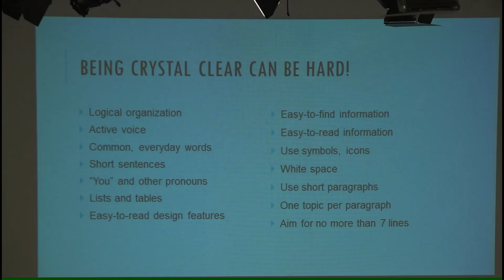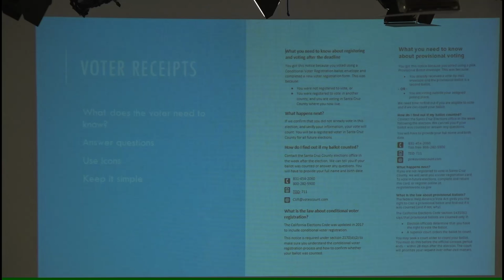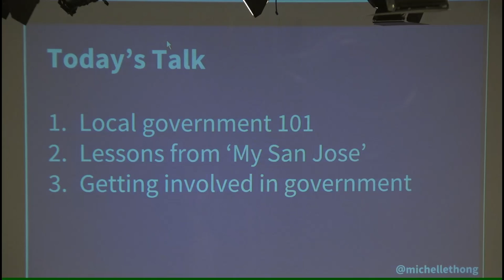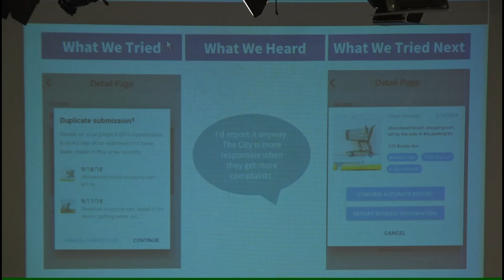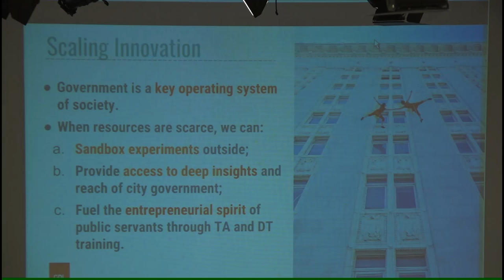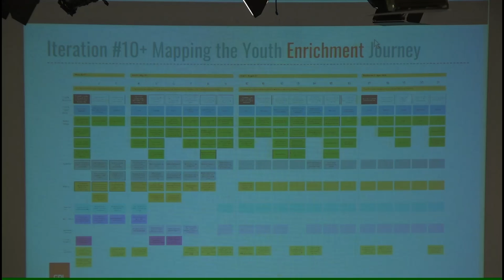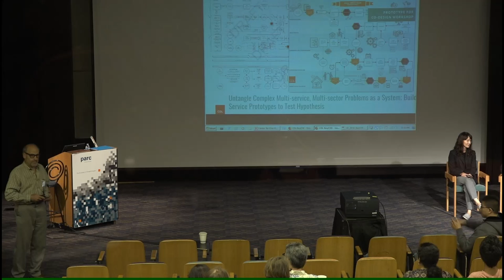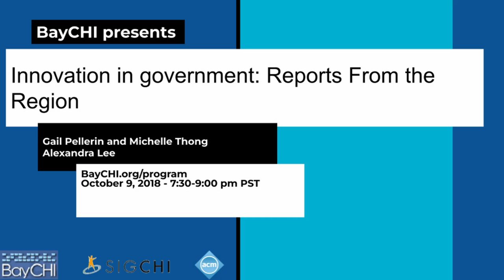Innovation in government: Gail Pellerin, Michelle Thong, & Alexandra Lee; BayChi Program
Innovation in government: Reports From the Region

Civic design (and civic tech) affects people in their interactions with city, county, state, the Federal government or related agencies.

This program focusses on local examples of how citizen-centered or resident-centered design is changing everyone’s perspective on what is the right way for people to interact with governments.

You may have heard about Code for America or Participatory Budgeting or the Center for Civic Design. Is the user-centered perspective going viral among agencies or levels of government? We’ve seen a growth in Innovation Offices among City or County government offices. Let’s hear from a few colleagues (UX professionals or their civil servant partners) to find out how UX is having an impact on government, with special attention to our region